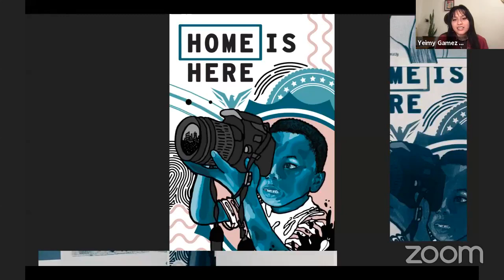Immigration: Enforcement, Detention, Advocacy (PSEG True Diversity Film Series)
NJPAC, in partnership with the ACLU-NJ, invites you to join us to delve into all these questions at Immigration: Enforcement, Detention, Advocacy, tonight’s PSEG True Diversity Film Series screening and panel discussion.
Our panel is moderated by Jason Hernandez of Rutgers Law School, who created the Rutgers Immigrant Community Assistance Project (RICAP), a campus-based legal service that offers free legal consultations and individual representation to Rutgers students.

Panelists include:
Walter Alomar is a filmmaker and the President of the Organization for Culture of Hispanic Origins (OCHO), a non-profit organization dedicated to providing education and support to Hispanic communities through educational and mental health and substance abuse counseling programs.
Yeimy Gamez Castillo is a multidisciplinary queer immigrant artist born in Honduras and raised in Newark, who co-founded of ImVisible, a community project devoted to empowering, reclaiming, and celebrating immigrant and undocumented narratives.
Erika Martinez, a fourth-year student at Rutgers University, is an organizer at Make the Road New Jersey, an organization that builds the power of immigrant and working-class communities in New Jersey to achieve dignity and justice.
Amol Sinha is the Executive Director of the ACLU-NJ, and a nationally recognized lawyer and policy expert on civil rights, immigrants’ rights, criminal justice, racial justice, and issues affecting Asian American and South Asian American communities.